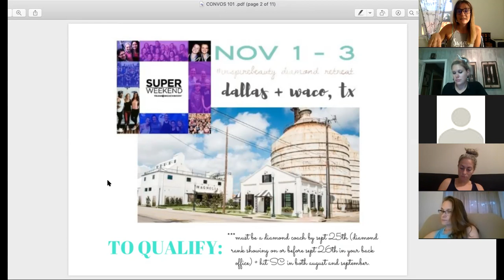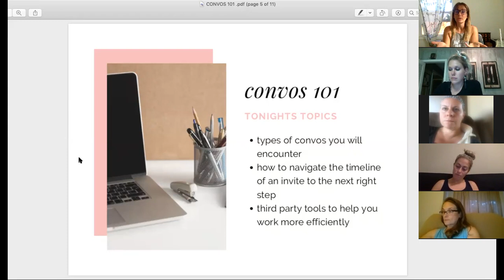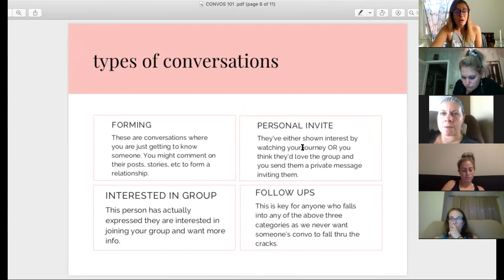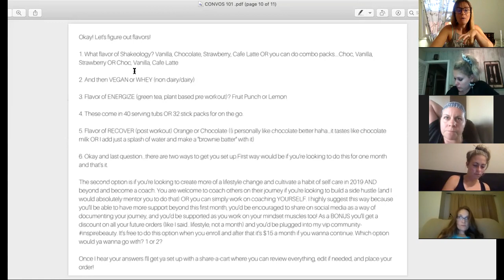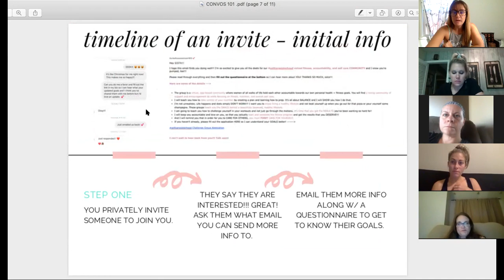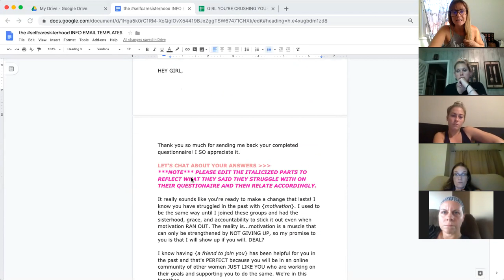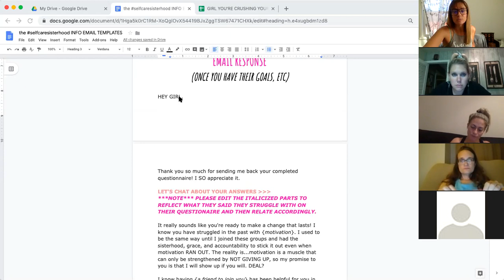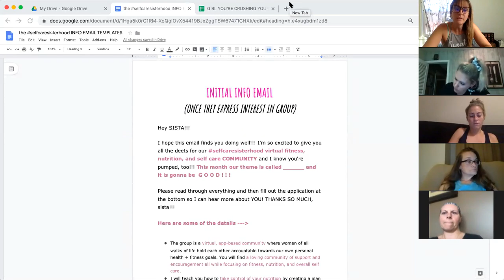inspirebeauty TEAM TRAINING (8/19) CONVOS 101